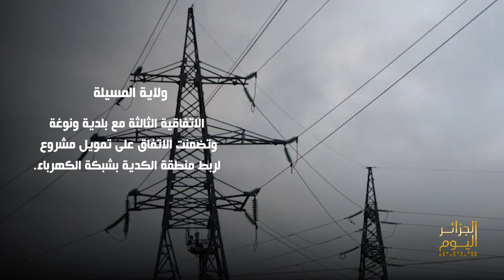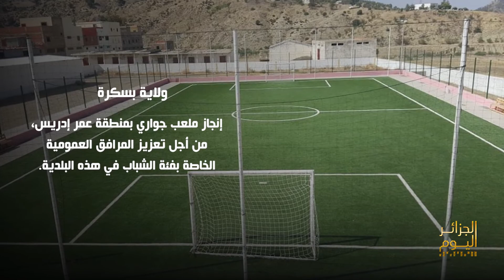برنامج الاستثمارات الاجتماعية لسوناطراك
"الجزائر اليوم" صحيفة تغطي أخباراً واسعة النطاق مع قناعة راسخة بأن الجزائر تستحق صحافة جيدة و محترفة. نحن نتحدث عن الأخبار الجزائرية والدولية ،السياسة ،الاقتصاد ،الثقافة ،الرياضة والصحة العامة.